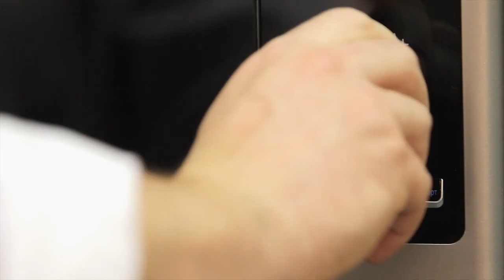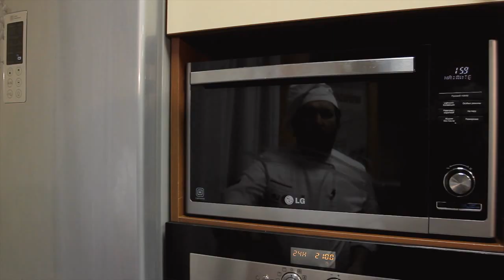Рецепт от Алексея Зимина "Курица в йогурте"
Готовитесь к семейному обеду или романтическому ужину? Хотите научиться готовить быстро? Вы мечтаете разнообразить свой рацион?

Здесь можно научиться готовить, затрачивая минимальное количество времени и сил. Здесь вы найдёте рецепты, подходящие для самых разных ситуаций. Только в нашей Академии можно получать удовольствие от процесса обучения, превратив приготовление пищи в хобби.

Кроме того, на сайте нашей Академии вы найдёте множество интересных и полезных рецептов от известного кулинара и ресторатора - Алексея Зимина а также в официальной группе LG в Facebook и Вконтакте